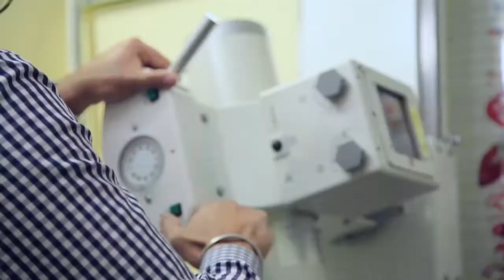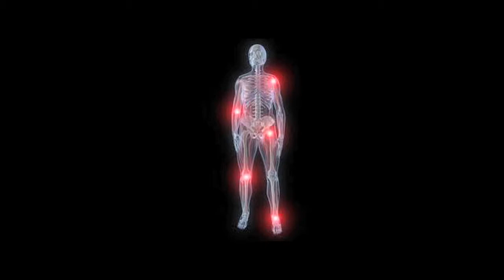Empowered Health 2 - Weight Loss with Dr. Michael Lyon (Part 2)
What are potential solutions when it comes to weight loss?  There is no easy fix.  Dr. Michael Lyon discusses fibre and how it can play a roll in weight maintenance.